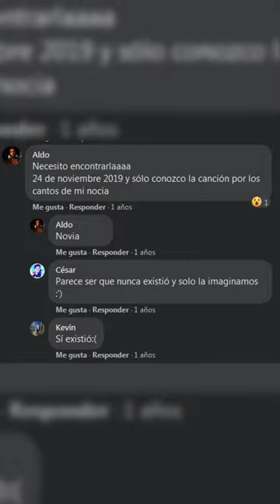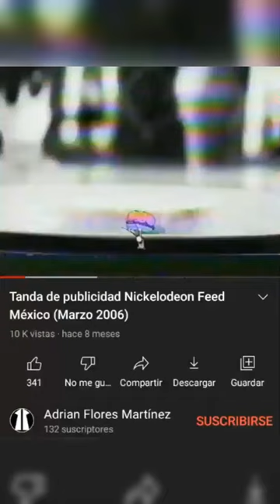LOST MEDIA: Comercial de Bob Esponja "Quiero comer la cangreburguer"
Bob Esponja tiene mucho material perdido, casi casi como Star Wars. No obstante, hoy hablaré sobre un caso donde Nickelodeon emitió un comercial con temática retro donde se ofrecían cangreburguers. El comercial se emitió en algún punto del 2006 y nunca fue visto hasta el día de hoy, espero que les encante el vídeo.